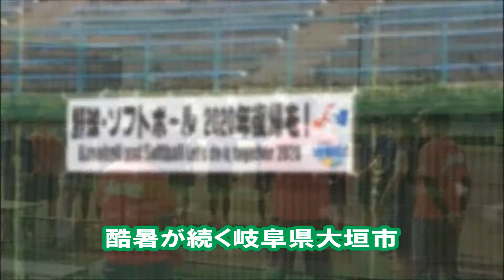ソフトボール 女子ＴＯＰ日本代表 第1次国内強化合宿（その３）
ソフトボール女子日本代表公式Ustreamチャンネル - Captured Live on Ustream with the Ustream Mobile App